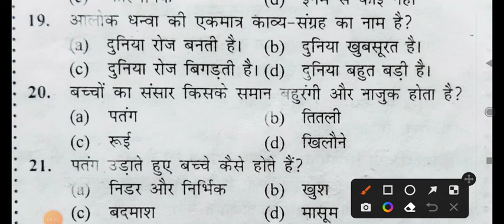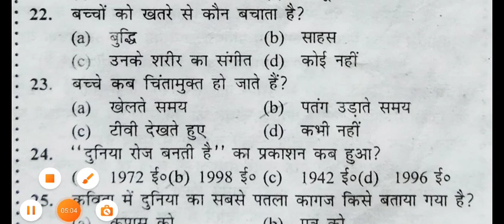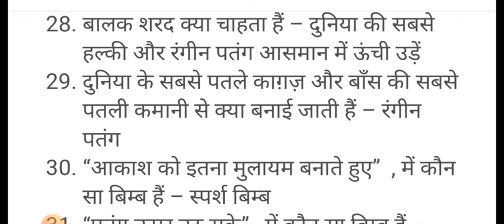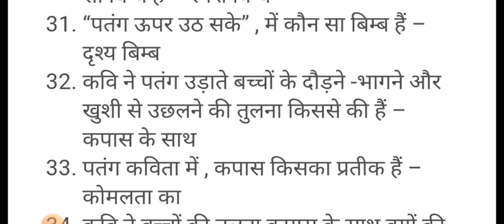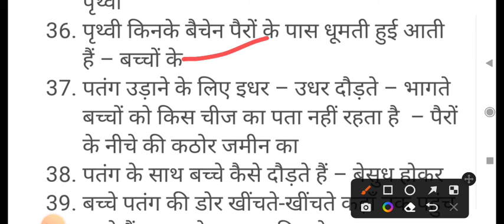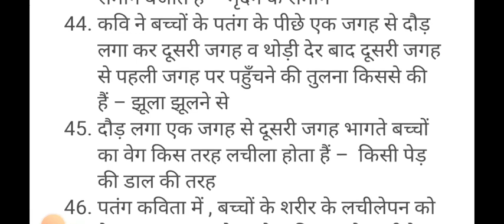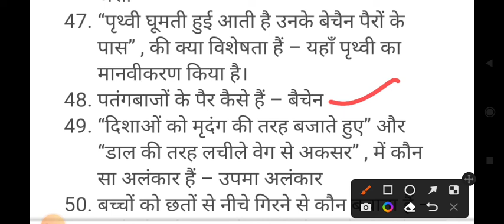12वीं कक्षा हिन्दी कोर पतंग- आलोक धंवा!12th class hindi core patang-alok dhanva MCQ TERM-1 JAC BOARD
12वीं कक्षा हिन्दी कोर पतंग- आलोक धंवा!12th class hindi core patang-alok dhanva MCQ TERM-1 JAC BOARD
हिन्दी कोर आत्म परिचय

12th class hindi core,
 12th class hindi core answer key, 12th class hindi core important question,
12th class hindi core objective question
, 12th class hindi core set 1,
 12th class hindi core question answer,
12th class hindi core ka objective question,
12th class hindi core set 3, class 12th hindi core term 2 syllabus,
class 12th hindi core chapter 1class 12th hindi core,
 class 12th hindi core term 2 syllabus
, class 12th hindi core syllabus, class 12th hindi core term 2, class 12th hindi core sample paper term 2,
class 12th hindi core chapter 1, class 12th hindi core diary ke panne,
class 12th hindi core sample paper 2021 22
jac board 12th class hindi core
jac class 12th hindi core,